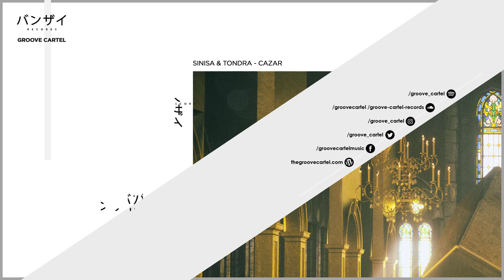Sinisa & Tondra - Cazar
Sinisa & Tondra's first album called Slon brings you club bangers, grooves and tribal influenses showcasing ourselves as producers and our love for music. Music, even matching the sheer power of the mighty elephant.